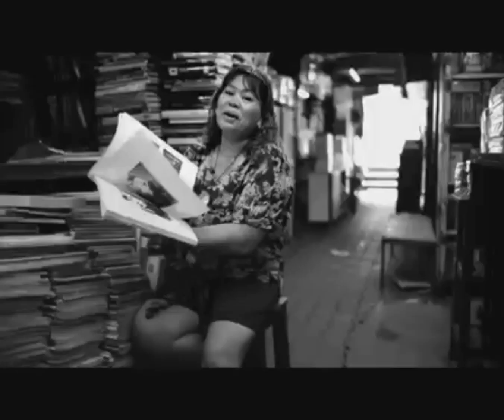Rambutan - Everything Jinglebell (Land of Smiles LP) BBP Official Video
BBP Promo 31: Everything Jinglebell

Produced by Cross UK
Co-produced by Hirui
Vocals by Amos
Art direction by Rambutan